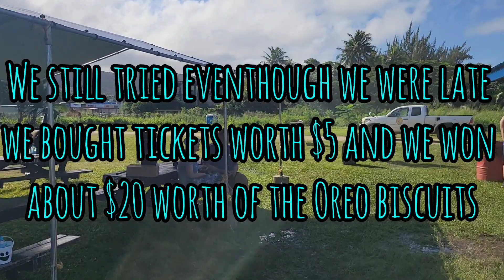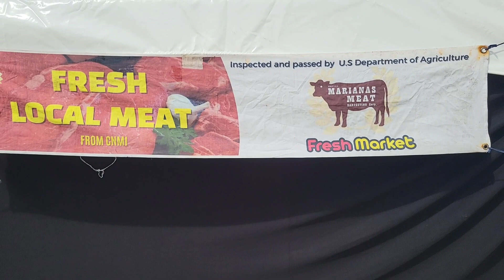Para sa Vit. D/ Bunso Won the Best Price/ Buy beef meat